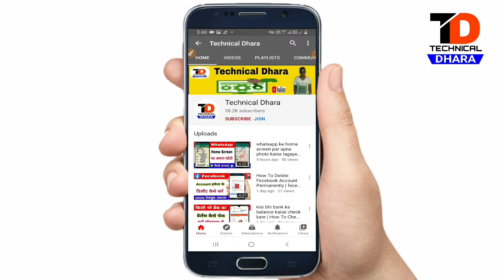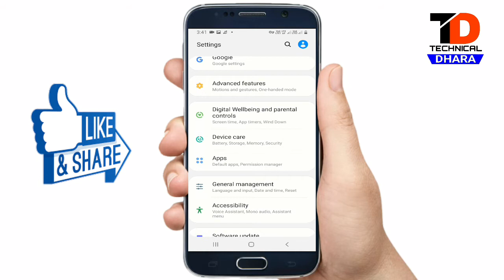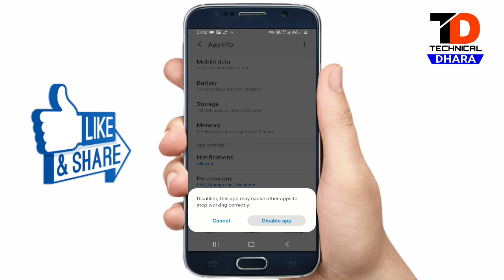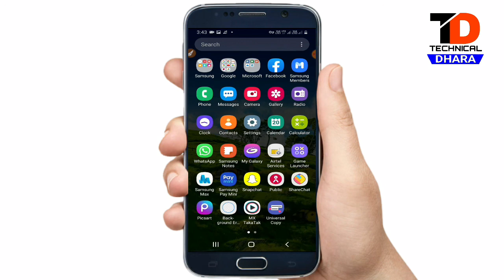play store account delete kaise kare permanently | How To Delete Play Store Account 2021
How To delete play store account

Play store account kaise delete kare

Play store ki id remove kaise kare

Play store ki id delete kaise karte hai

Play store account ko kaise delete kare